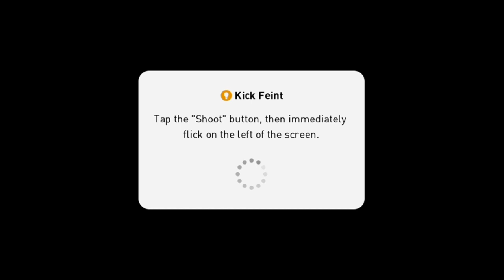FC BARCELONA VS LEVEL SUPERSTAR GAMEPLAY | eFootball Pes 2020 Mobile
Full Squad FC Barcelona Player vs Level Superstar in Spanish League Tour Pes 2020 Mobile